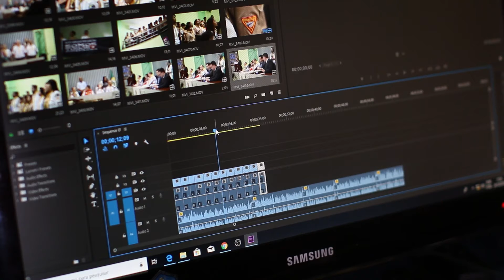Coleg Sir Gar - Cyrsiau Animeiddio a Chynhyrchu Ffilm